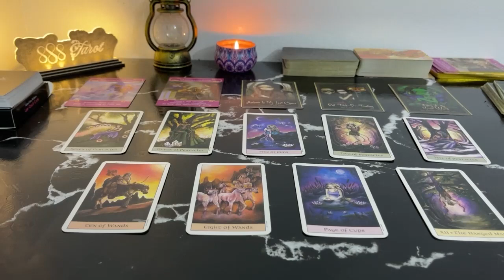ARIES MAY 2024 Incoming Call/Text From A Ghost! Warning! You Won't See This Coming ARIES TAROT LOVE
ARIES MAY 2024 - Incoming Call/Text From A Ghost! Warning! You Won't See This Coming ARIES MAY TAROT LOVE READING
Hello!!!